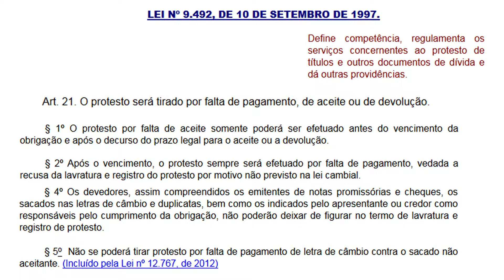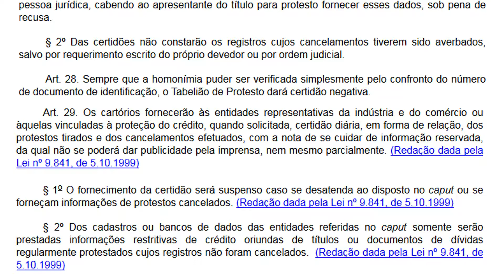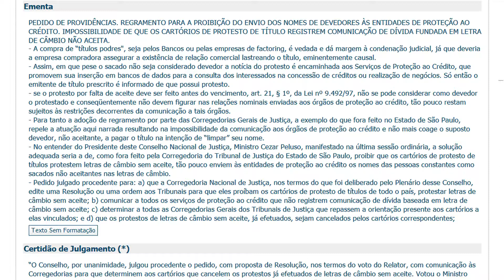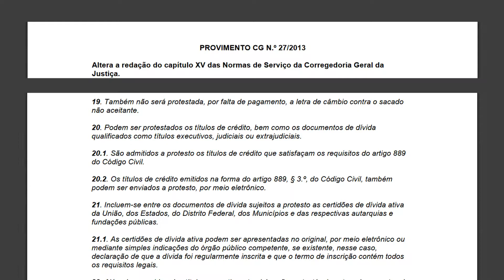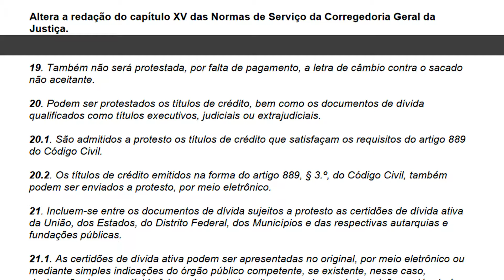O Conselho Nacional de Justiça - CNJ e o protesto de Letra de Câmbio sem aceite | Sobre a aula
O CNJ, por meio Pedido de Providências n° 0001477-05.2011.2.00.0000 (julgado em 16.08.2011),
entendeu que fosse necessário um regramento para a proibição do envio dos nomes de sacados de letras não aceitas às entidades de proteção ao crédito.

Segundo a ementa, "em que pese o sacado não seja considerado devedor, a notícia do protesto é encaminhada aos Serviços de Proteção ao Crédito, que promovem sua inserção em bancos de dados para a consulta dos interessados na concessão de créditos ou realização de negócios. Só então o emitente de título prescrito é informado de que possui protesto."

Neste vídeo o professor retoma a exposição de sala de aula para esclarecer o contexto da decisão do CNJ e dar notícia do estado do regramento em São Paulo e em Minas Gerais.

Outros links e documentos disponíveis no ambiente Moodle da disciplina.